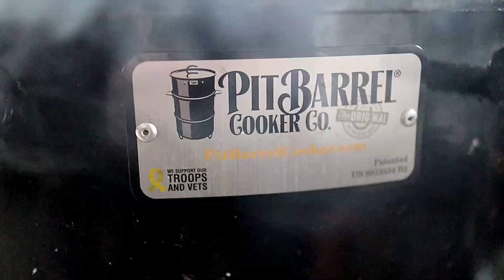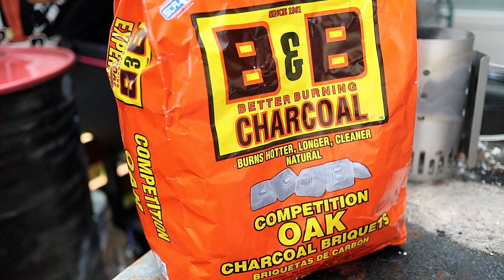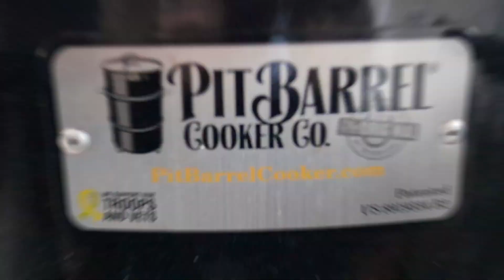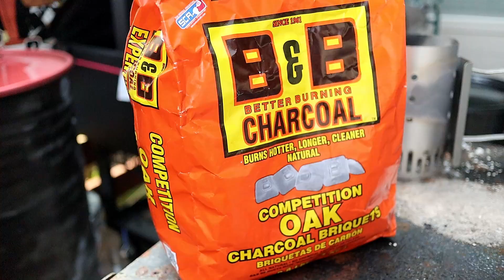How to Make Pit Barrel Chicken Chicken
How to Make Pit Barrel Chicken

Today we are making Pit Barrel Chicken  with salt, pepper and Kosmos Dirty Bird rub. We'll add some spicy pickles, pickled onions and Head Country Apple Habanero BBQ sauce to finish it off.

Inkbird IBT-4XS Bluetooth Wireless Grill BBQ Thermometer
B&B Oak Charcoal
FOGO Premium Hardwood Lump Charcoal
Victorinox knife I used
Victorinox Slicing Knife
The Solo sprayer I used
Victory Lane Garlic Jalapeno Season All
Sucklebusters 1836 Beef Rub
Sucklebusters SPG
ThermoPro TP19
MagneChef BBQ Gloves
Tappecue Meat Thermometer
Pellet Smoker Tube

About The Dawgfatha:

I am Alton, aka The Dawgfatha. This is my YouTube channel and I thank you for taking the time to stop by for a visit.

If you are looking for a fun place to learn and share a few things about BBQ, grilling or even in the kitchen cooking then this is the channel you should subscribe to.

My videos will always be made with the intent of making super simple recipes that can be consistent and bold in flavors.

My end game is to get my viewers involved in this wonderful world of BBQ and cooking while adhering to the most important principle of all; HAVING FUN along the way.

Cheers!!!